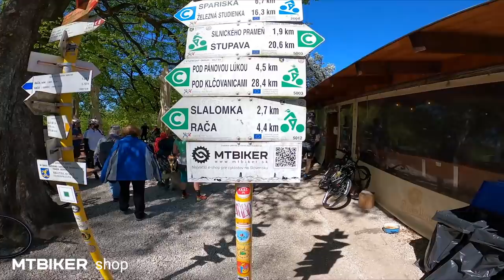Malé Karpaty 3 000 - nová výzva a tip na výlet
Vyber si pohorie a nastúpaj tam 3 000 výškových metrov. My sme takto pochodili Malé Karpaty, až sa nechce veriť, koľko tam je možností na cestný bicykel.

Toto video nech slúži ako inšpirácia pre poriadnu jazdu, kto niekedy za jeden deň nastúpal 3 000 metrov vie, že to je poriadna drina. Ak sa o svoju jazdu podelíš článkom, alebo ju aspoň zavesíš do MTBIKER Výjazdov, tam to výborne poslúži tým, ktorí vaše pohorie nepoznajú tak dobre ako vy a môžu sa vaším GPX súborom navigovať.

Na tomto mieste nájdete stručné info o tom, ako môžete skúsiť napísať článok

Naše MTBIKER Výjazdy sú pomôcka pre naše slovenské jazdenie, tam zaveste aj svoju jazdu, synchronizujte si ich so Stravou